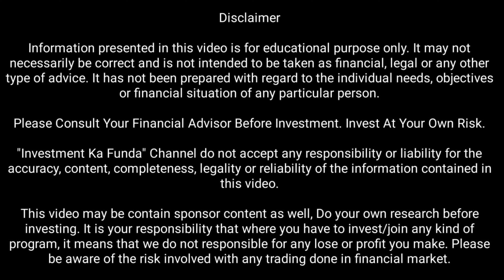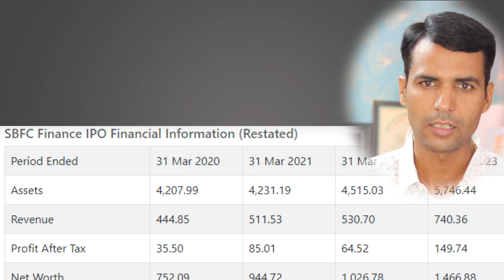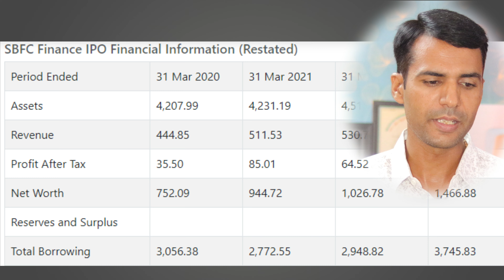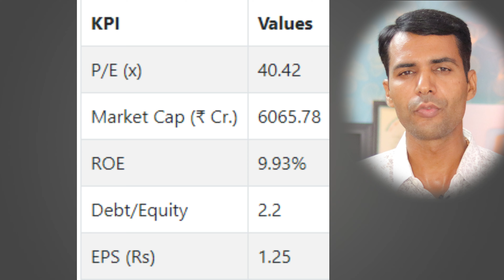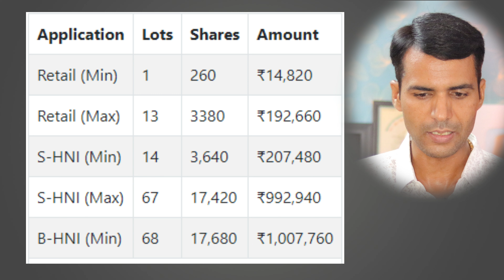Must Apply SBFC Finance IPO How To Invest Money In This IPO Watch Full IPO Scan With IKF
SBFC Finance IPO,
SBFC Finance,
Initial Public Offering,
Finance News,
Stock Market,
Investment Opportunity,
Financial Services,
IPO Analysis,
IPO Update,
IPO Review,
Stock Investing,
Capital Markets,
Investment Strategies,
Stock Analysis,